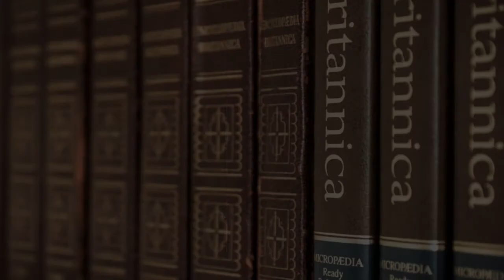Best Special Education School in Talcahuano, Chile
Must Watch…. Best Special Education School in Talcahuano, Chile

This list of Best Special Education School in Talcahuano, Chile has been compiled by our Education experts after online / offline research combined with the reviews from our users. If you know any institution that we missed, please mention in the comment box below. This list will be updated from time to time.

List:

Sunflower Language School
Cardenio Avello 193

Libre Piensa
Manco Capac 36

Escuela Especial de Lenguaje Santa Catalina
Simpson 369

Matemáticas en línea
Colón 2910

Escuela Especial de Lenguaje "Semillita"
Los Pitios 643, Casa 7 y 8, Parque Central Hualpén Hualpén

Escuela Diego Portales D - 475
Tarapacá #830

AUTOESCUELA DE TRANSITO Y CONDUCTORES DE CHILE
Gómez Carreño 3559

Universidad Católica de la Santísima Concepción
Alonso de Ribera 2850

Aldeas Infantiles Sos
Jorge Montt 2498, Of 11

Establecimiento Educacional el Rincon de la Tia Pelu
Ramón Carrasco 427

San Sebastián University
Lientur 1457

Esc. Especial Marta Stowhas
Freire 51-99

Fund Paulina Von Mallinckrodt
Bulnes 271

Escuela de Lenguaje Semillita
Pje, Los Pitios 643

Colegio Inglés British Royal School
Paicaví Nº 3281

Estranx Chile Viajes de Turismo
Gómez Carreño 3559

Aldeas Infantiles Sos
Psje Psje Uno 1, 855 Remodelacion Zanartu